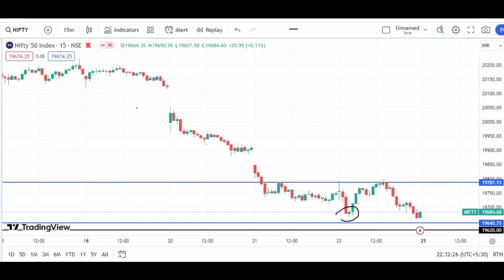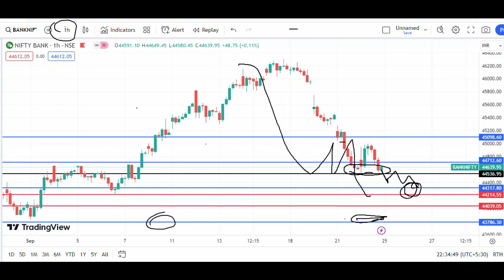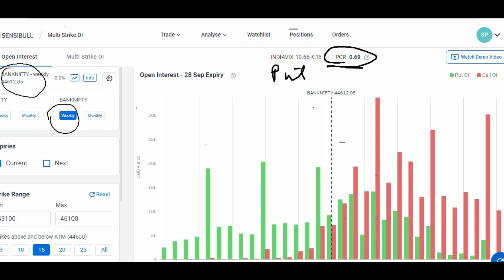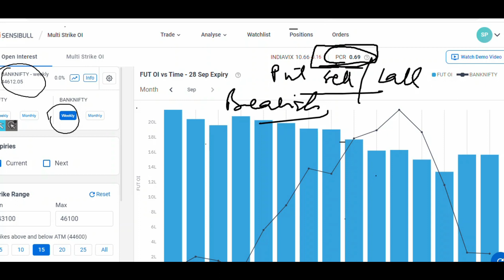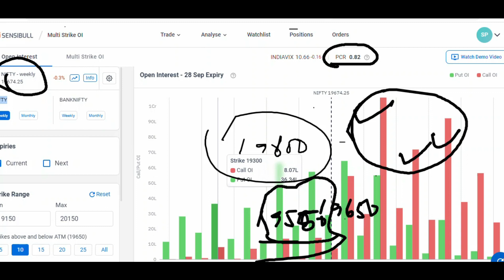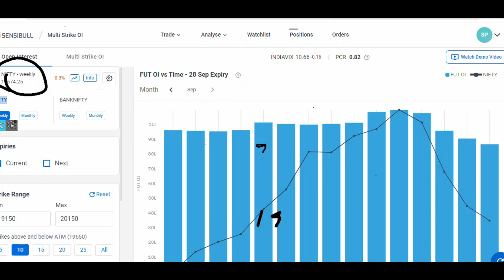NIFTY AND BANKNIFTY OPEN INTEREST AND PRICE ACTION ANALYSIS AND PREDICTION FOR 25 SEPTEMBER 2023.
NIFTY AND BANKNIFTY LEVEL FOR SEPTEMBER 2023. OPEN INTEREST ANALYSIS FOR NIFTY AND BANKNIFTY. HOW TO TRADE NIFTY AND BANKNIFTY.  MARKET ANALYSIS FOR UPCOMING MONTH.